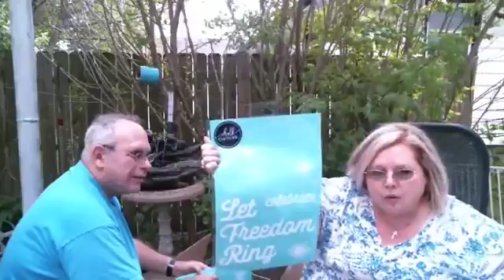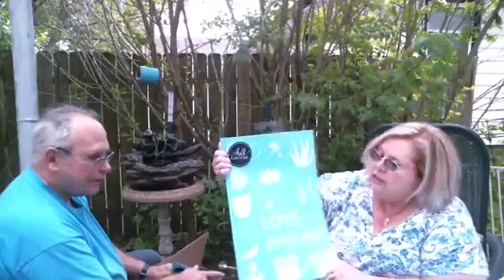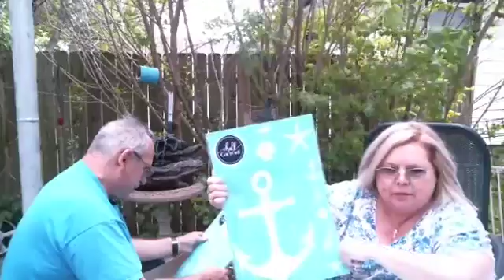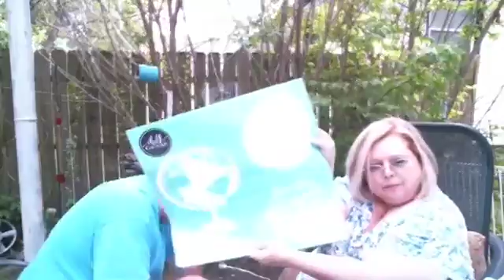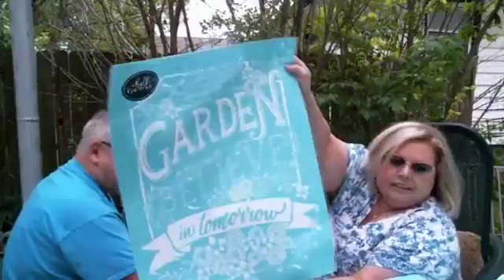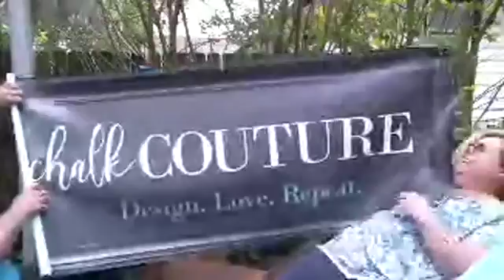My Celebrations Suite 2018 Haul️ Chalk Bella Designs 1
My Celebrations Suite 2018 "Haul"❣️

To receive updates when I go LIVE "LIKE" my Page,
and